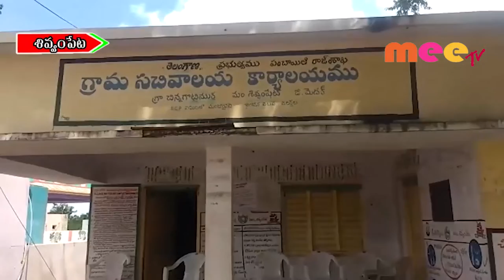జోరుగా 30 రోజుల యాక్షన్ ప్లాన్ //14.09.2019//MEETV NEWWS//